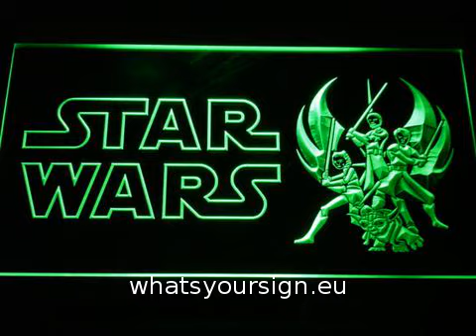Star Wars Ahsoka, Obi Wan, Yoda & Anakin LED Neon Sign